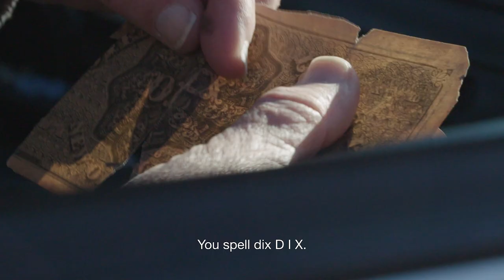Where Does Dixie Come From?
In this video, hear the origin story of the word Dixie from the police chief of Arnaudville, LA. He explains that Citizens Bank of Louisiana printed a $10 note (dix is French for ten) with both French and English printed on the bill, so the mispronunciation of the French number led to the association with Dixie today.

Wondering why we were in Arnaudville talking about French words? It’s because we went on a French-immersion tour of Louisiana.